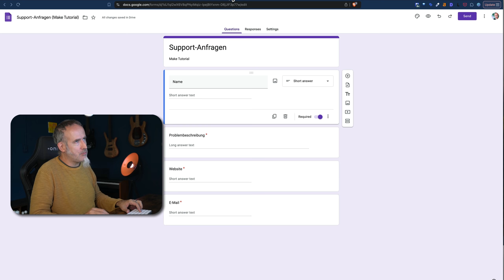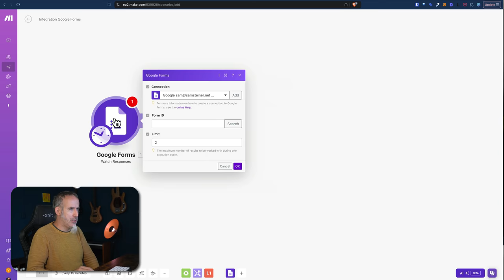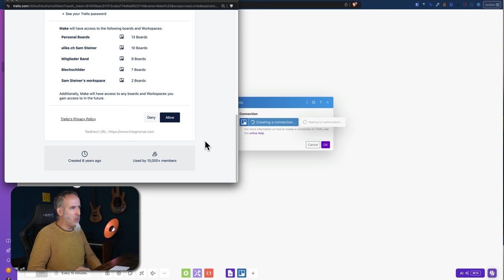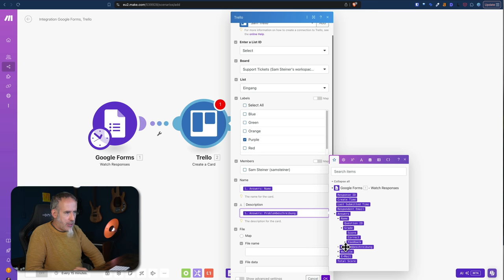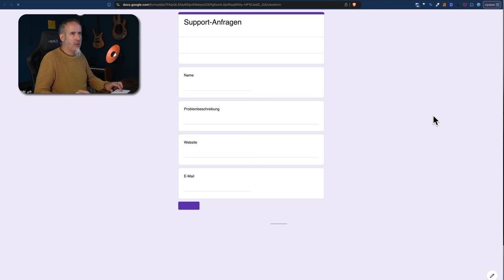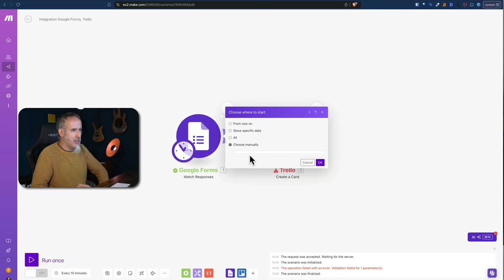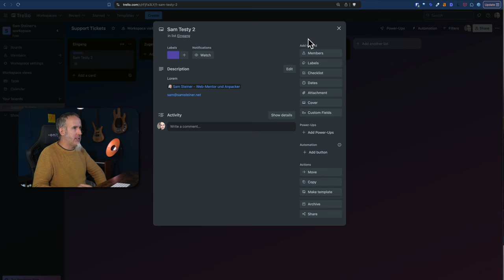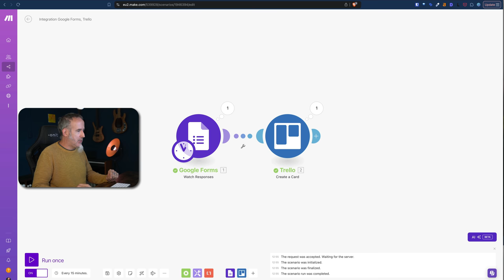Make.com Tutorial auf Deutsch - AUTOMATION Schritt für Schritt - Anleitung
Make.com Tutorial auf Deutsch

Erste Anleitung für Einsteiger in Automation mit Make.com. In diesem Video zeige ich dir die ersten Schritte mit Make und wir bauen deine erste kleine - und schon sehr nützliche - Automation. Schritt für Schritt. Du kannst es mit einem kostenlosen Make-Konto direkt nachbauen.

Ich helfe dir, deine Prozesse zu automatisieren.